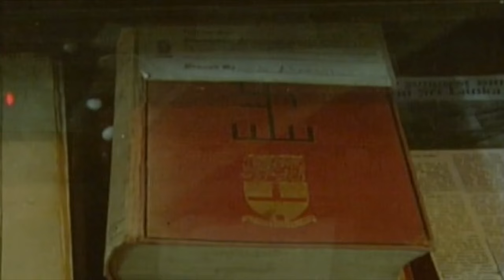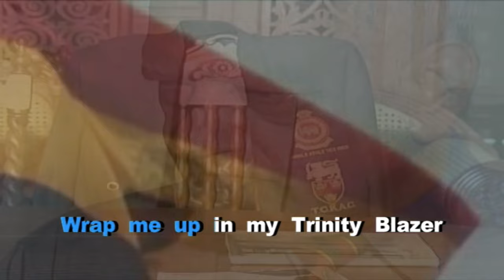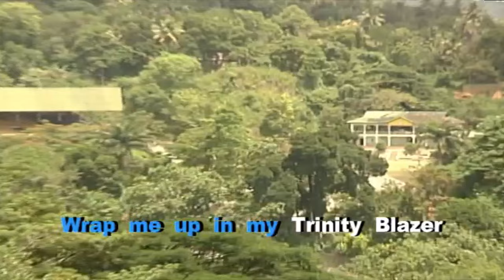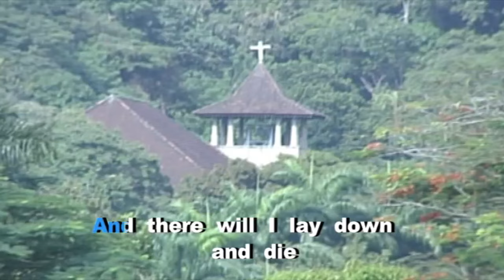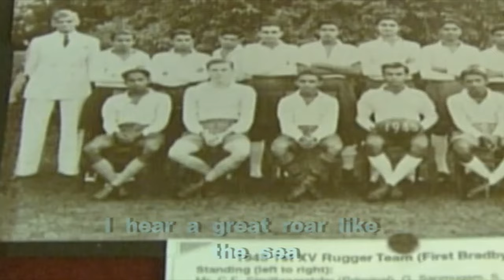Trinity College Kandy - Trinity Blazer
Trinity Blazer

Video from the DVD produced by the Trinity College Kandy, Colombo OBA Branch to mark its 100 years anniversary in 2008 titled, 'it can never be goodbye'.

Copy for Narration : Dr. Neil Halpe , Sharm de Alwis.
Narration : Kumar Samuel

Music Directed by Shannon Jacob
Choir trained by Shannon Jacob
Accompanied by Nishan Mills, Wanya Goonethilleke , Lydia Goonethilleke.

Choir
Asiri Wickramasuriya, Enushka Cooray, Andrew Clint, Johanne Prince, Krishan Wickramasinghe, Wilson Gnanadoss,  Johnson Gnanadoss, Shamal Gunawardena, Kenneth Congreve, Kumar Samuel, Olympus Nayagam, Chris John, Jesuran Dharmaraj, Horace Jacob , Sharon Rajamani.

All content used on this video are owned or licensed by Trinity College, Kandy and produced by the Trinity College, Kandy Old Boys' Association Colombo Branch.